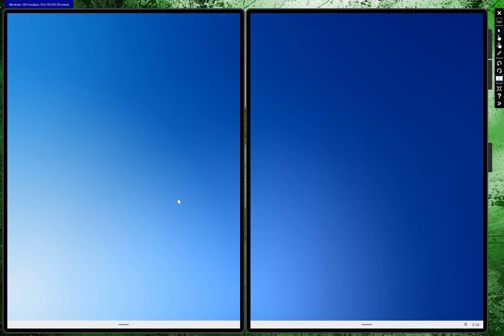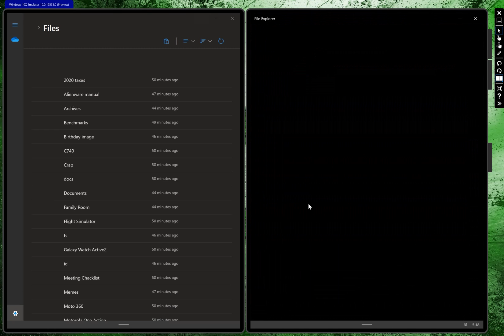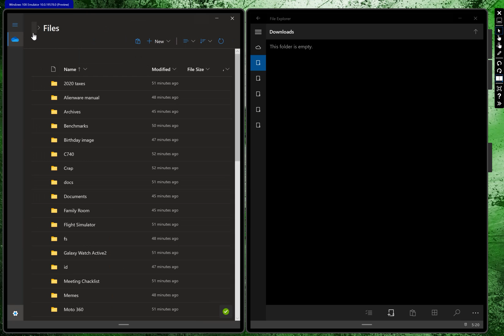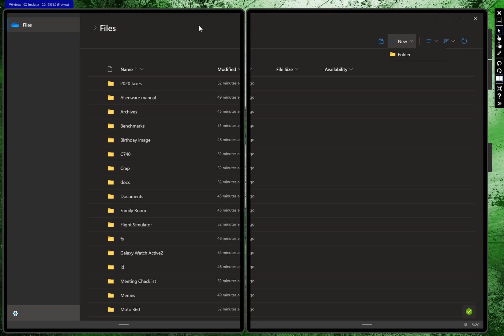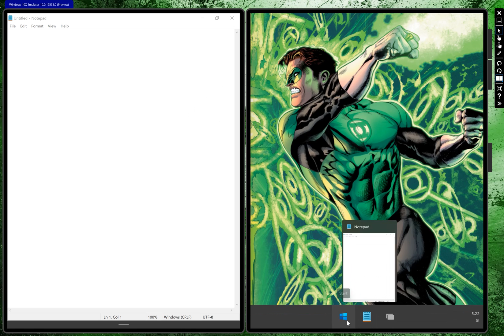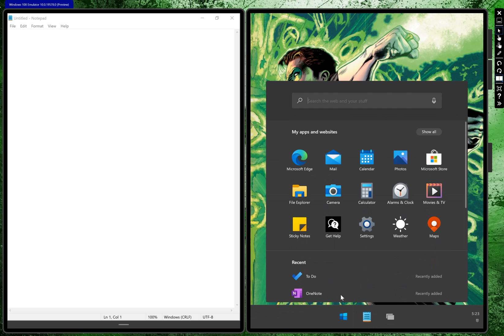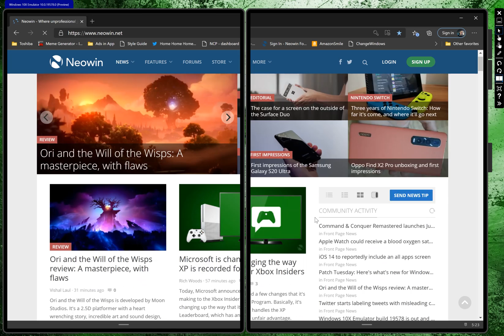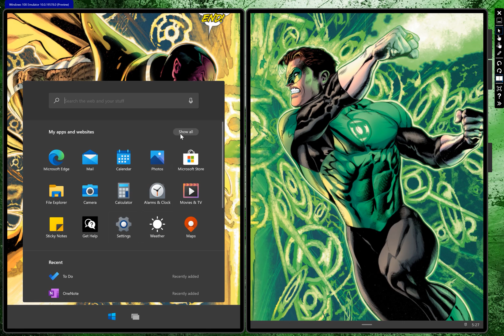Hands on with Windows 10X Emulator build 19578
Hands on with the second-ever Windows 10X Emulator build. It's the new OS from Microsoft for dual-screen and foldable devices.